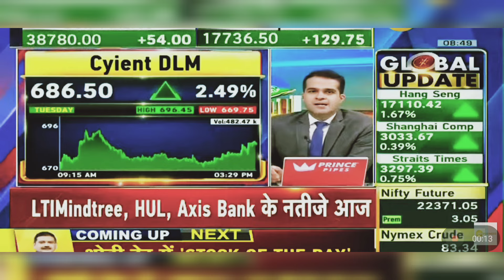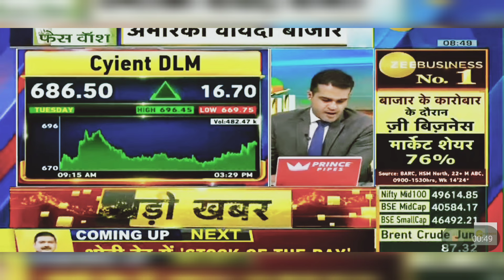Cyient DLM Share News Today: Cyient DLM Share Latest News Today, Cyient Share News | 24th April 2024